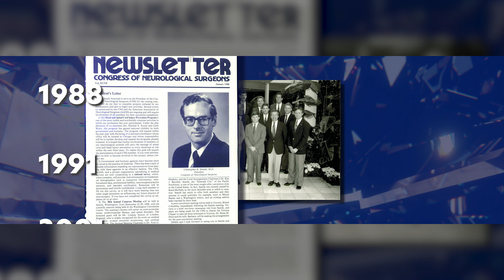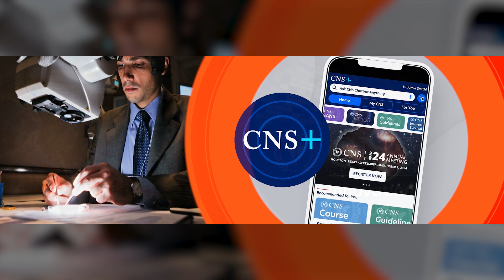Congress of Neurological Surgeons—Your Essential Partner for Exponential Impact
We are the Congress of Neurological Surgeons—an impact catalyst in the field and THE global leader in neurosurgery.

Founded in 1951, we are an essential partner and essential resource for neurosurgeons in every stage of their careers. The CNS focuses on innovation, representation, education, and advocacy.

Learn more about what a CNS membership can do for you